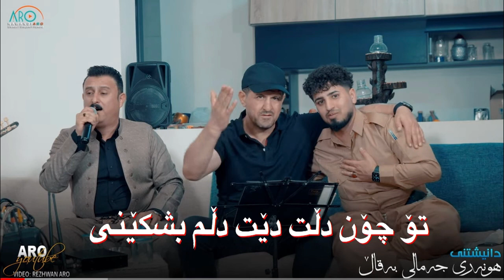Omar Mishyawi track6(To chon dllt det dllm bshkenit) Hunari jamaly baqal تۆ چۆن دڵت دێت